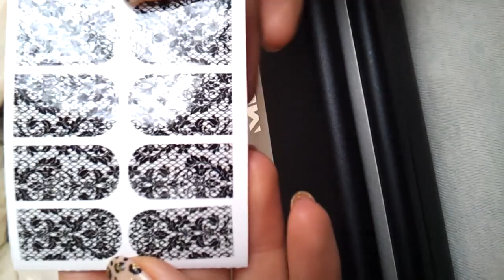Selbstklebende Nagelfolien verwenden / Wie man Nagelfolie benutzt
Um schnell einen Effekt auf die Nägel zu zaubern, kann man Selbstklebende Nagelfolien verwenden. Diese Folie ist einfach zu benutzen und gibt einen interessanten Look auf die Nägel.

Leider entspricht dein Video nicht den Kriterien unserer Experten. Aber lass dich nicht entmutigen, versuche es nochmal, wir warten auf deine Videos!